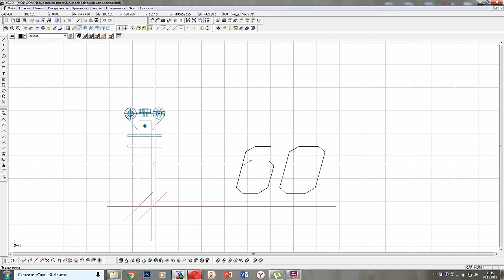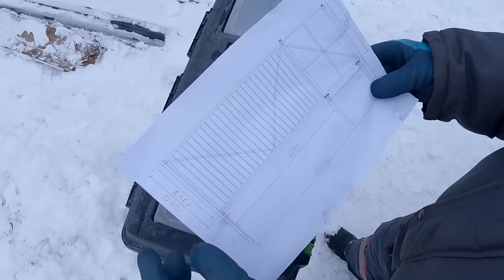Как сделать откатные ворота своими руками от траншеи до установки на ролики. Часть 1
Всем привет, кто смотрит канал давно, знают, что у меня уже есть определенный опыт в изготовлении ворот, делал себе и родителям комплекты откатных ворот, Поэтому, когда мне предложили взять этот заказ, не задумываясь взялся, тем более, что есть желание показать Вам, как это сделать легко и просто! Сегодня расскажу, как сделать откатные ворота своими руками.